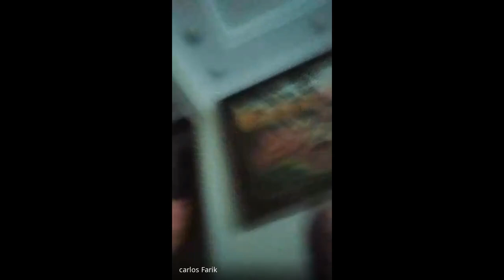Mitos e Verdades sobre a Legalidade de Opções Binárias no Brasil: Qual melhor Mercado para Investir?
Investir em opções binárias é uma prática que gera muitas dúvidas, especialmente em relação à sua legalidade no Brasil.
As opções binárias, quando utilizadas com conhecimento e estratégias adequadas, oferecem uma forma acessível e dinâmica de investimento no mercado financeiro. Com uma interface simples e retornos em curto prazo, elas são ideais para investidores que buscam uma abordagem rápida e direta. Para aqueles que se dedicam ao aprendizado contínuo, que gerenciam seus riscos e estratégias sólidas, as opções binárias podem fornecer resultados positivos e a oportunidade de expandir suas habilidades no mercado financeiro. Com responsabilidade e disciplina, é possível aproveitar ao máximo as vantagens deste mercado.